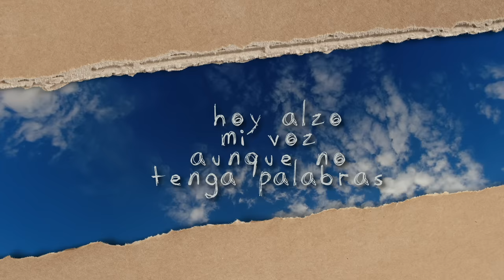Tito El Bambino ft Tercer Cielo - Alzo Mi Voz (Lyric Video)